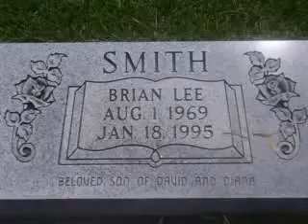Bed of Nails - "Watching"